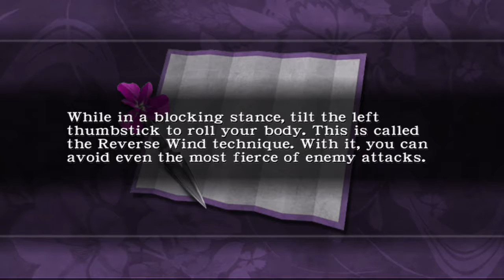Ninja Gaiden Black